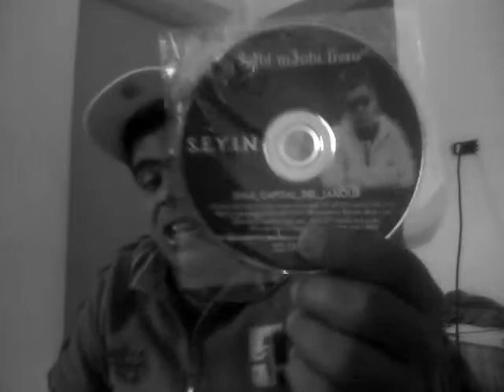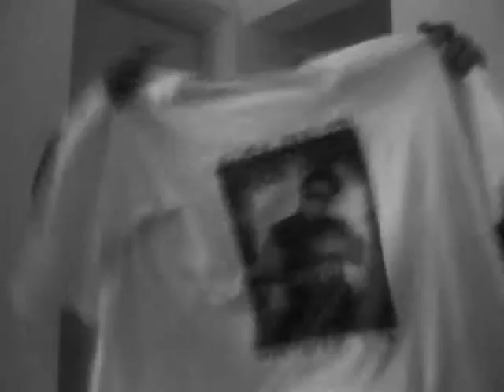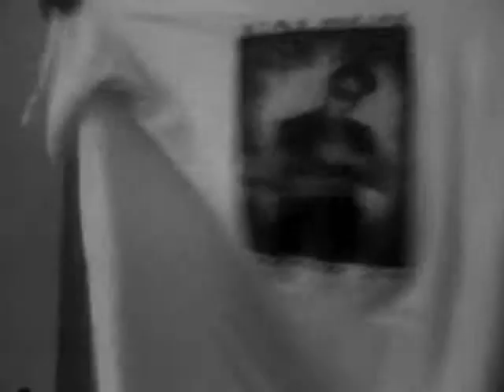Seyin Officiel- SEYIN DE RETOUR [HQ].mp4